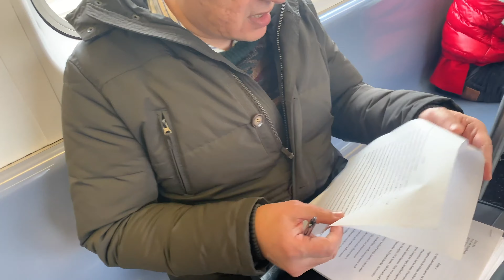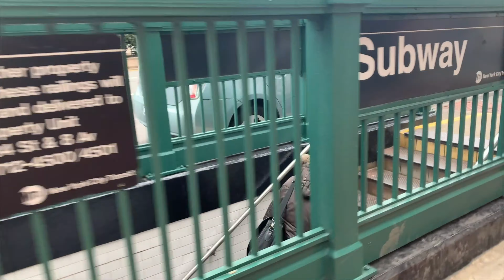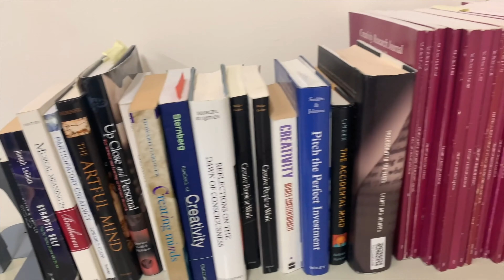Teaser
This video is a teaser, created by Jermaine Brantley, for a larger movie about the life of Dr. Joseph Lao.